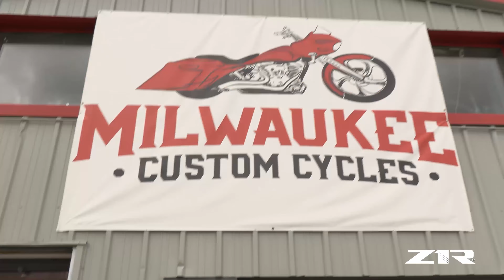Down Shift - Episode 2 - Milwaukee Custom Cycles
On the second episode of Z1R's Down Shift, we visit Jim and Allen at Milwaukee Custom Cycles.
They have turned their passion for bikes into a successful business capable of basic service all the way to full custom builds.

What Fuels You?